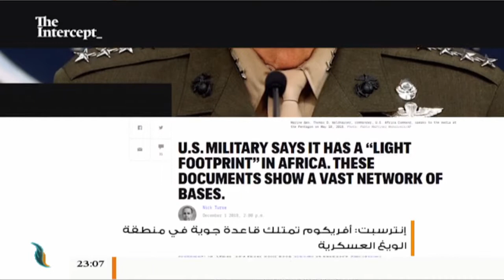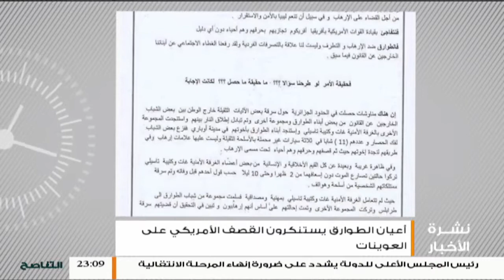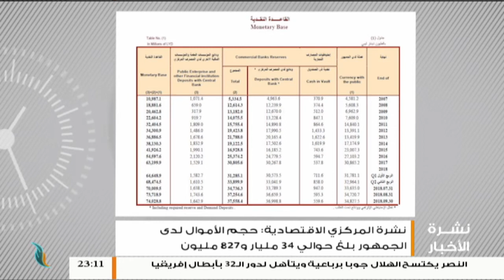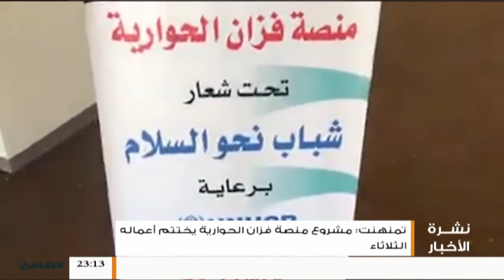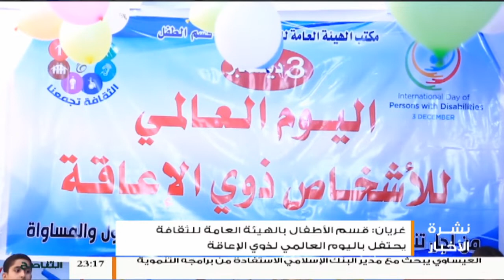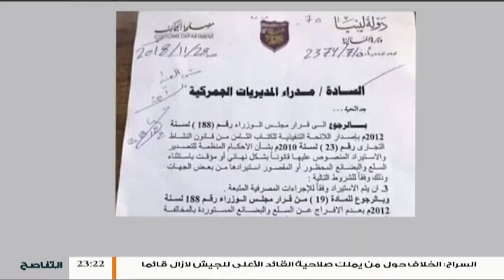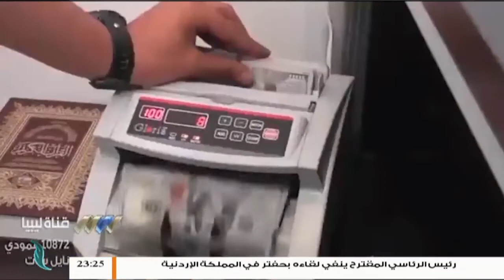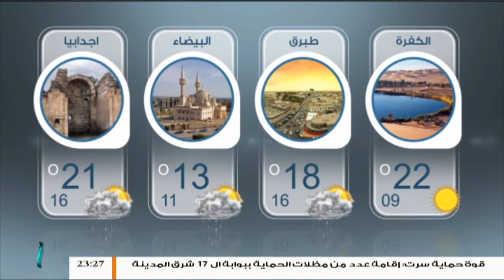نشرة أخبار الساعة 11:00 مساءً | 4 - 12 - 2018